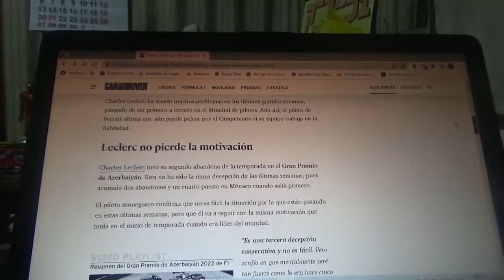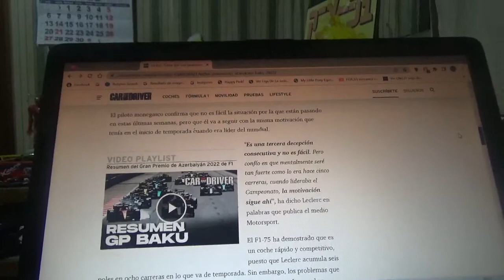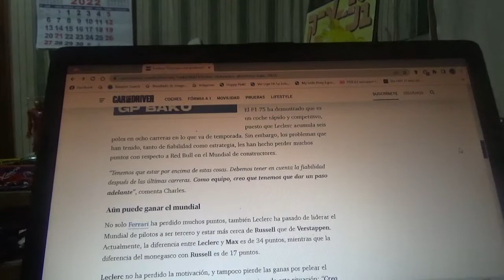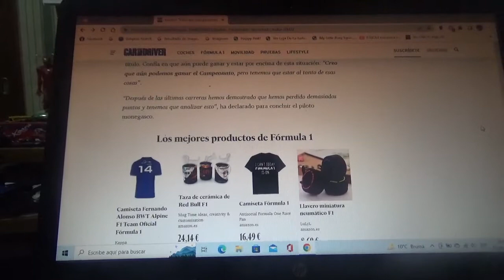Charles Leclerc dice que "podría luchar por ganar el Mundial de F1 en esta Temporada 2022"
Luego de que el piloto oriundo de Monte Carlo tuviera tres fracasos seguidos en las recientes competencias el ex líder del mundial de pilotos del Gran Circo quiere a toda costa ganar el campeonato de esta actual Temporada 2022 de la Fórmula 1